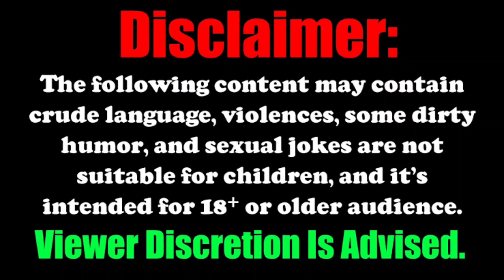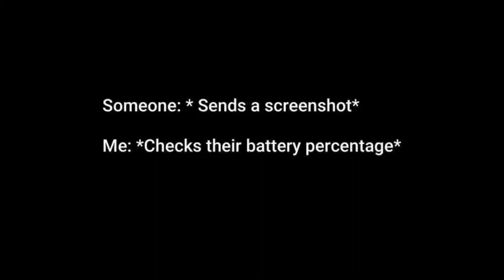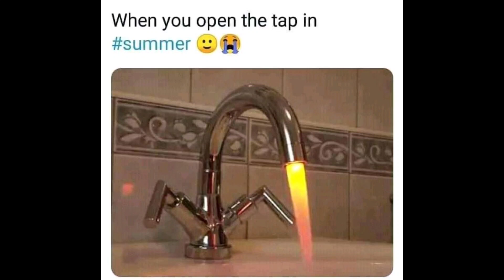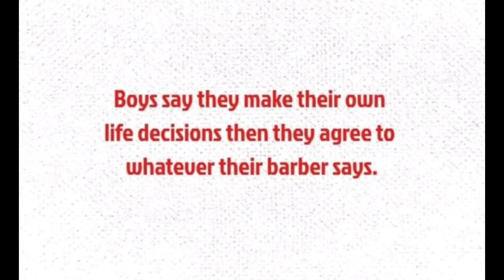ONLY LEGENDS WILL FIND IT FUNNY 😍😁😍 | Mr Hell Fire | Funny Memes | Relatable Memes